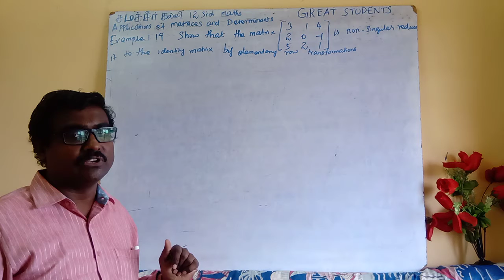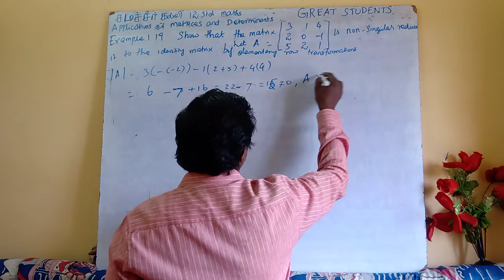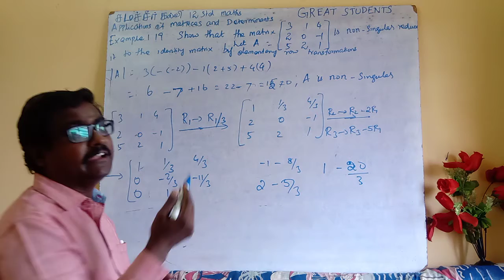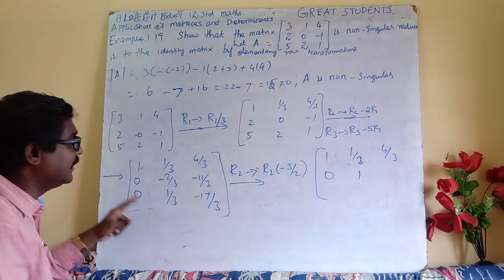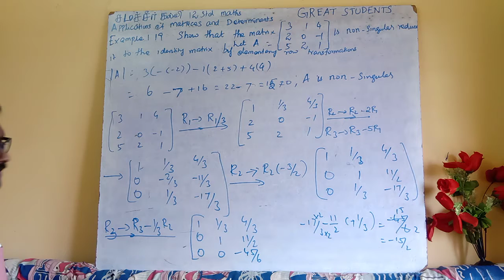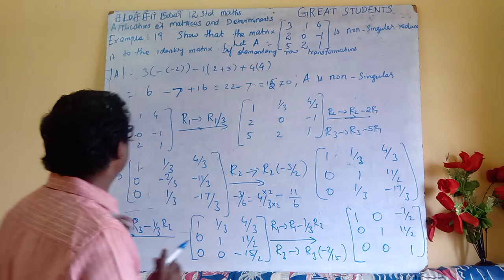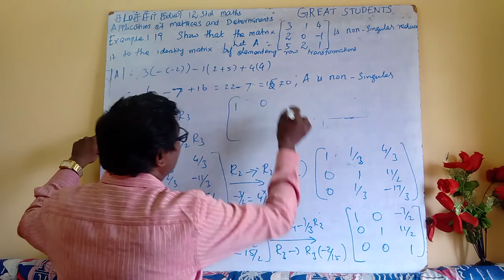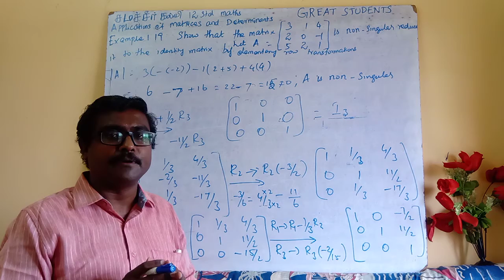12 example 1.19 | new syllabus | matrices | determinants | 12 std | maths | tn | Samacheer.mp4